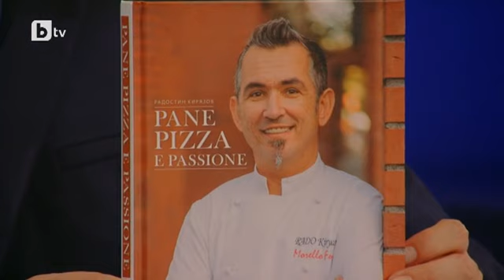Шоуто на Слави: гостува Радостин Кирязов, световен шампион по правене на пица